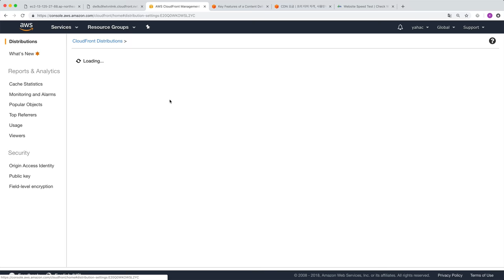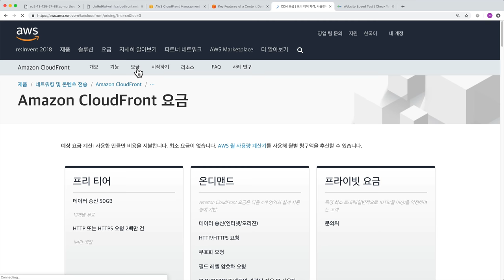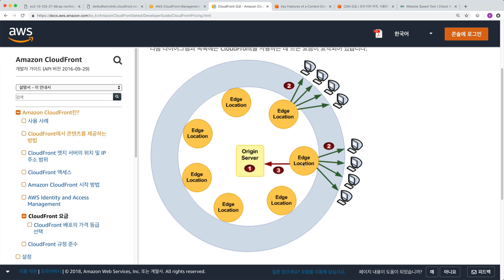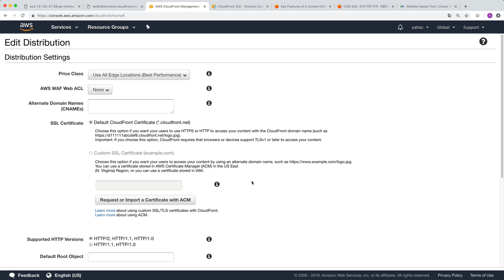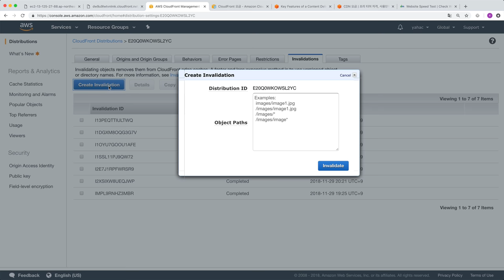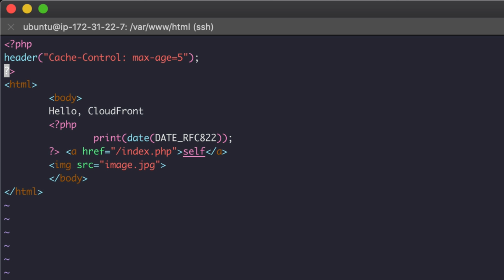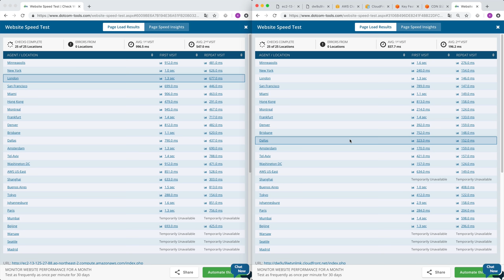AWS - CloudFront 8. CDN